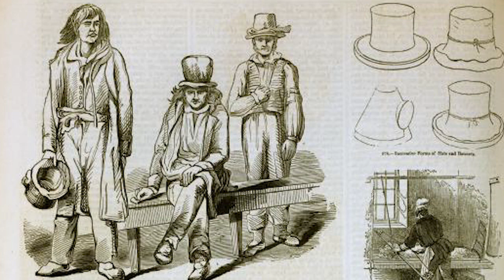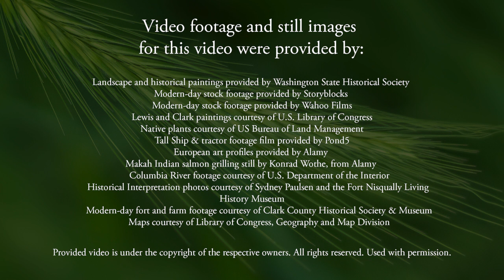History of Washington Agriculture Pre-1840 by Wahoo Films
Interested in creating engaging videos for your brand?  Contact Wahoo Films
Book a FREE consultation where we will discover what video content will help you reach your business goals